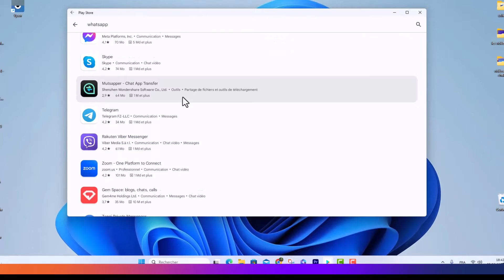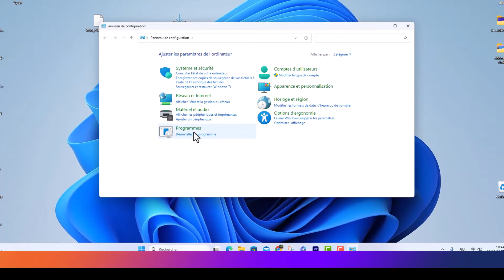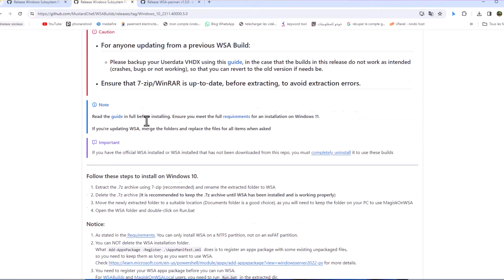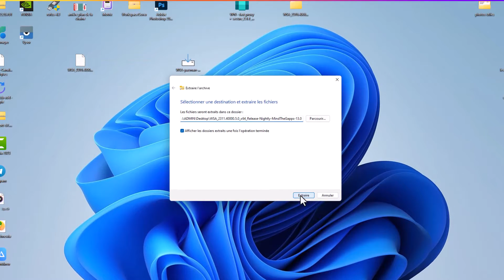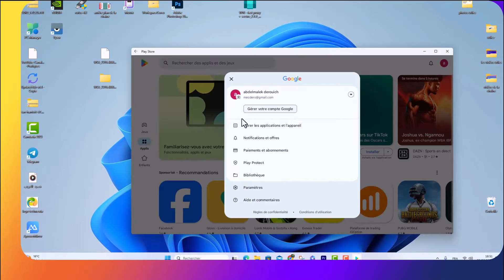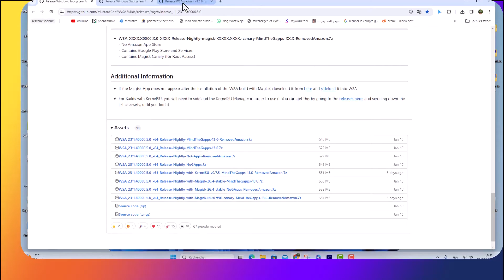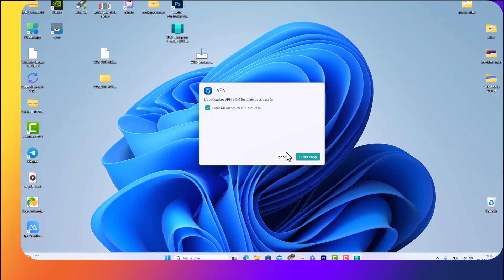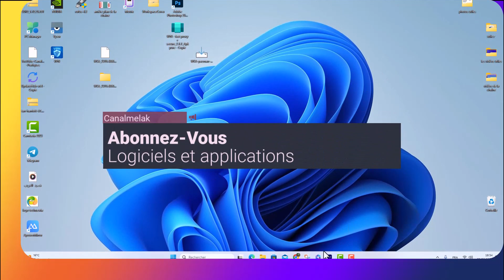Comment utiliser Play Store sur Windows 11/10 en 2024 sans émulateur et en quelques clics.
dans cette nouvelle vidéo, je vais vous montrer , comment avoir et utiliser Google Play Store sur Windows 11 et 10 sans émulateur et en quelques clics seulement en 2024, et d'une maniére rapide et facile.